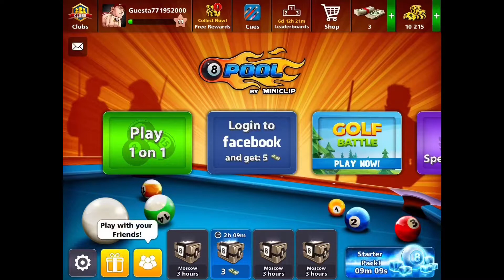Annoying kid tries to play online pool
This is my first video of “Cool Pool” and I hope everyone enjoys it as it’s my first video in like two years. If you did like it... like it and maybe subscribe, if not shut up you over cooked biscuit, and I will be releasing some more real parkour videos soon! (Not trampoline)